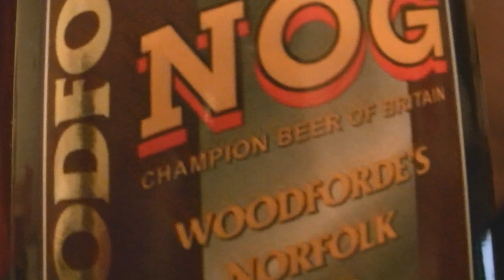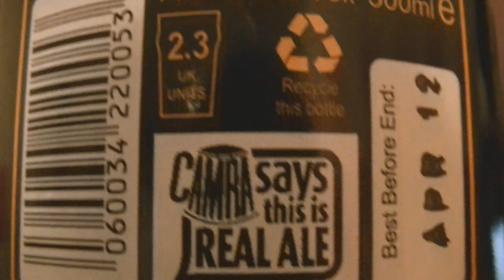Woodfordes - Norfolk Nog 4.6%